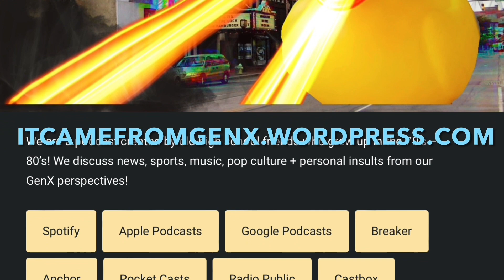#88: Saturday on Sundays? (Full Episode)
This week we GenXers discuss a tragedy at a recent air show; The Colts’ controversial hiring of former player Jeff Saturday as their head coach despite having no head coaching experience; Dave Chappelle makes news with his recent SNL monologue; Actress Christina Applegate shares some tough news; We remember comedian Gallagher & Batman voice actor Kevin Conroy on their recent passings; ‘This Day in Music History’; ‘This Week in Pop Culture History’ including the initial distribution of the push button phone in 1963 + memories of other old technology + more GenX talk, memories rants & insults!

Find us on your favorite podcast platforms & watch us on YouTube & our channel on the B.O.S.S. Code Media TV network on smart TV & mobile devices!

Ask your home assistant device to, “Play the It Came From GenX Podcast!”

It’d be gnarly to hear from you! Tell us how we’re doing, suggest topics or just say hello. Stay strong friends!